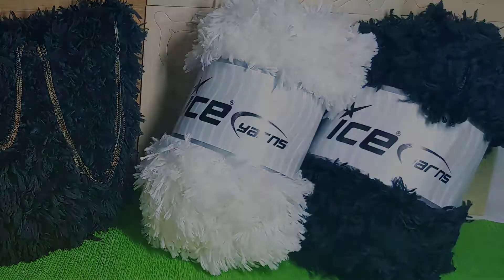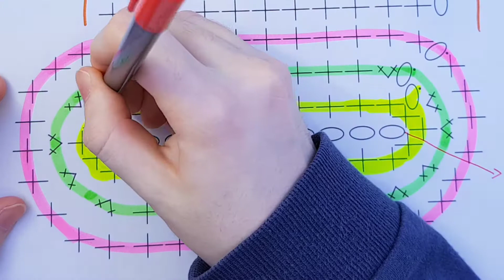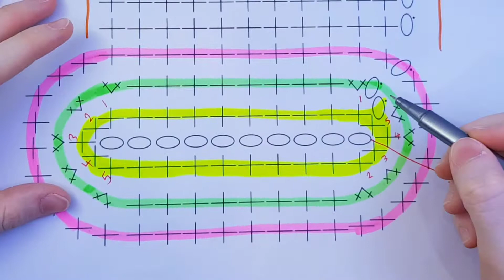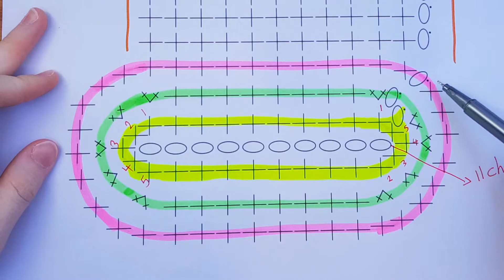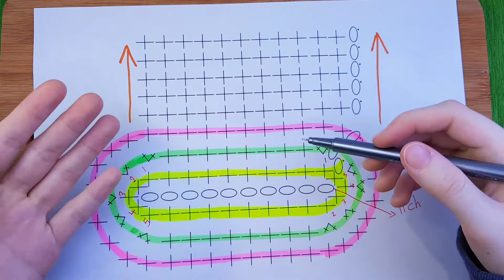كروشيه | حقيبة يد للمناسبات👜 سهلة التنفيذ 😍🌹 باستخدام خيط رمش العين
طريقة حياكة حقيبة للعيد جميلة وبسيطة جدا باستخدام خيط رش العين
حقيبة سهلة وأنيقة بنفس الوقت.
نوع الخيط الذي استخدمته لحياكة الحقيبة (Lambkin Black)
من شركة iceyarns ويوجد الكثير من الألوان التي ستعجبكم كثيرا.
رابط موقع الخيط (اللون السكري)

للاشتراك في قناتي اضغط على هذا الرابط هنا 👇🏻 (إبداع الكروشيه crochet creativity)

crochet_creativity#